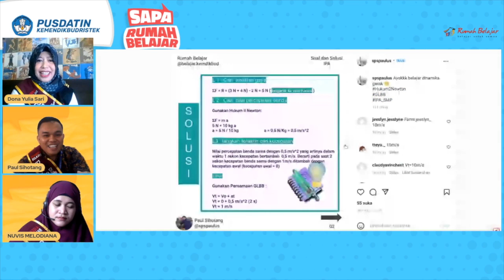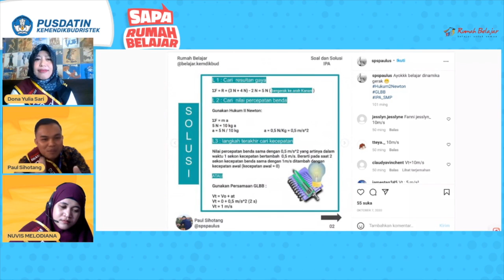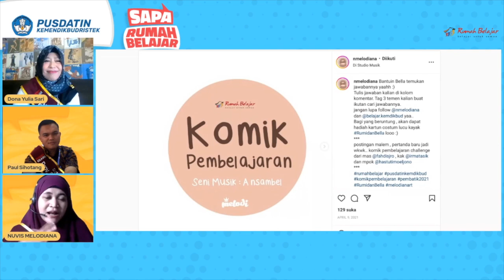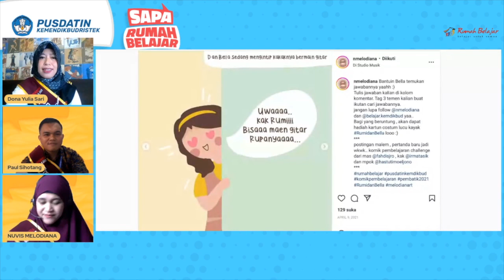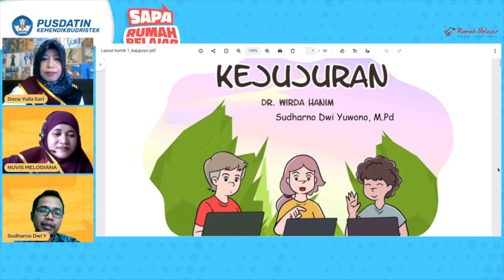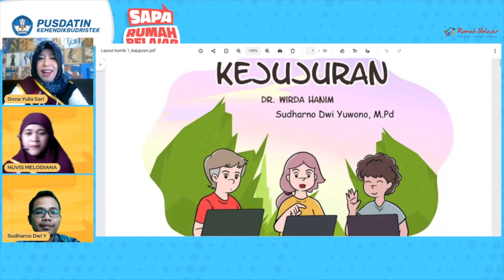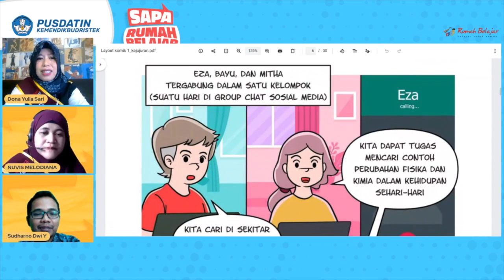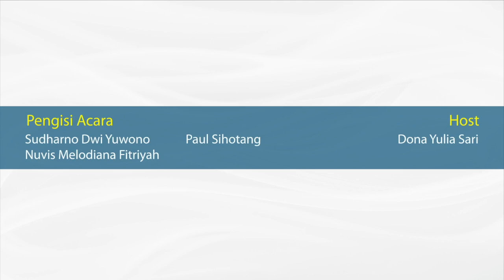Belajar Menyenangkan dengan Microblog dan Komik Digital! Ep.7